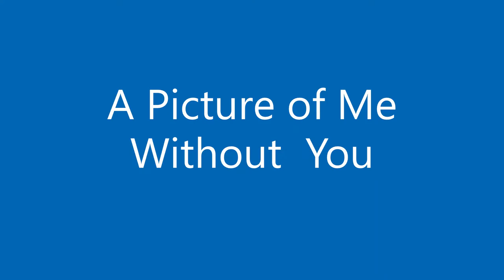A Picture of Me without You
Enjoy!  We do not accept monetary payment of any kind for this video.